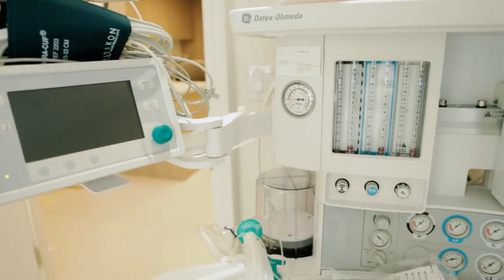Welcome to Visage Clinic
Visage Clinic, lead by Board-certified plastic surgeon Dr. Marc DuPéré - Canada's premier cosmetic & aesthetic surgeon. Complete cosmetic, aesthetic and plastic surgery + a full medical spa - voted Top Plastic Surgery Clinic in Toronto by TOP Choice Awards 6 years running. VisageClinic.com ✨